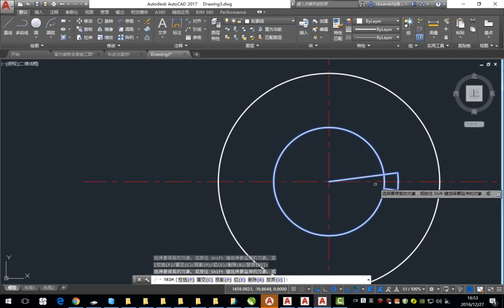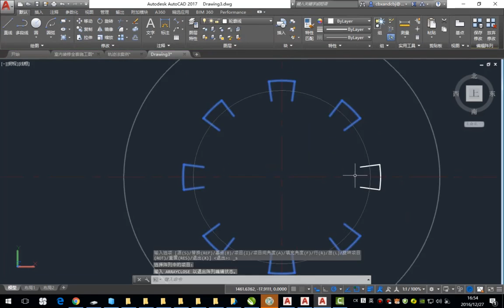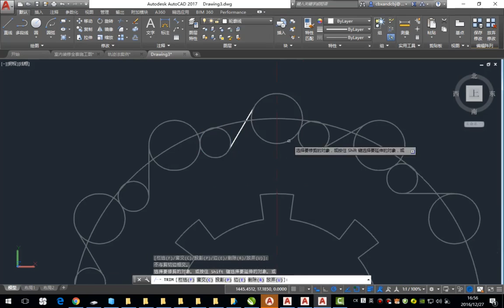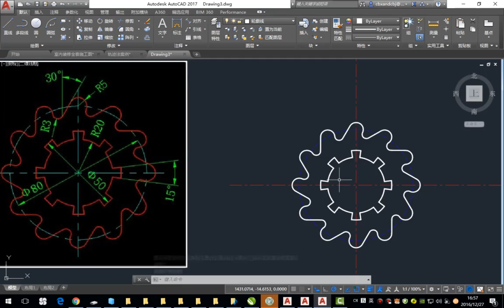06【程门立学-习题解答】autocad环形阵列命令-编辑来源用法技巧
【程门立学-习题解答】autocad环形阵列命令-编辑来源用法技巧